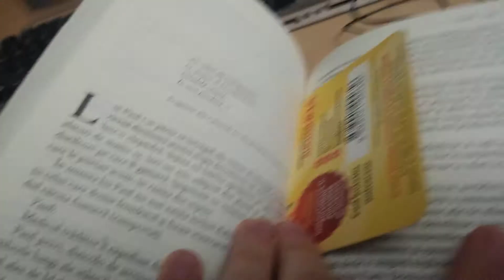FB down ? Going on Arrakis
So I've seen it's a world wide problem